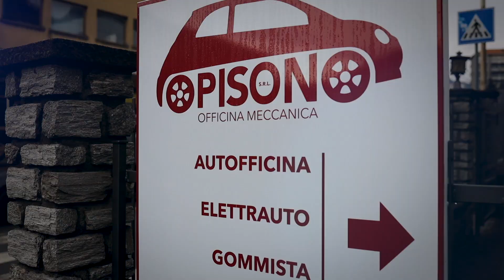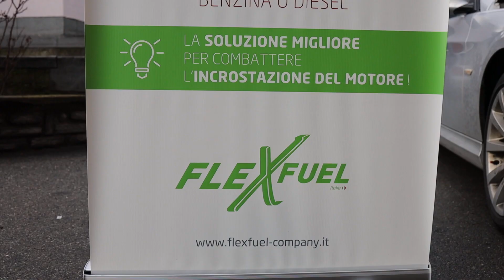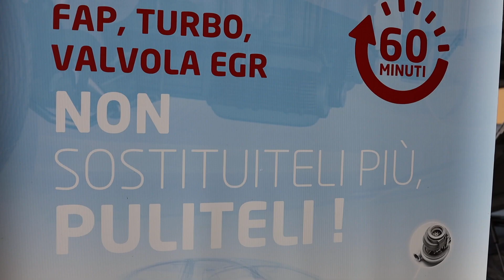Video del nostro Partner Pison a Chatillon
By FlexFuelStudio i video del nostro partner Pison a Chatillon